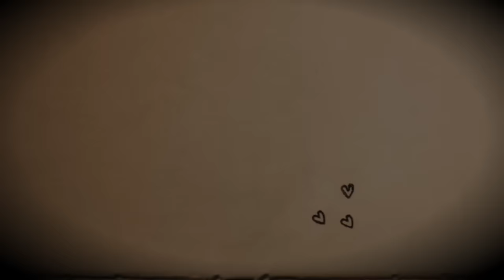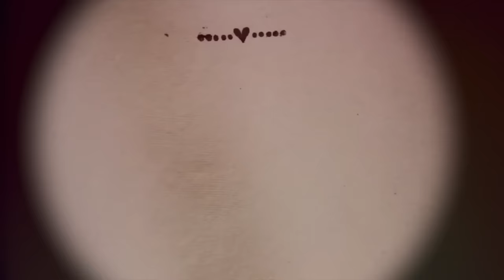Rob & Amanda | Wedding Film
Rob & Amanda get married at Spains Hall in Essex